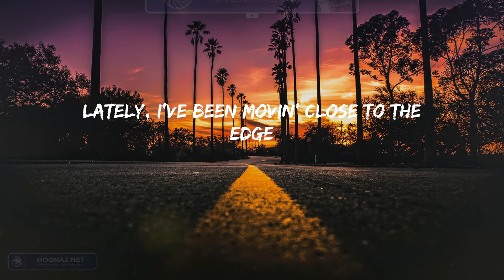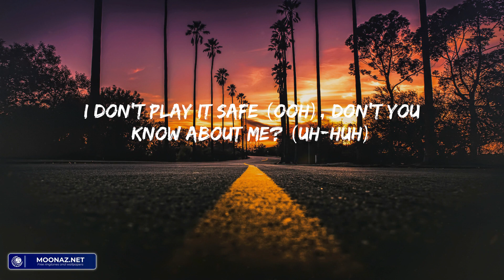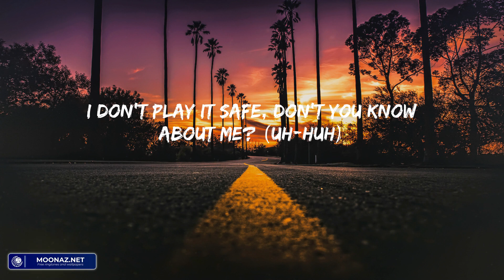Dua Lipa - Dance The Night (Lyric Video)